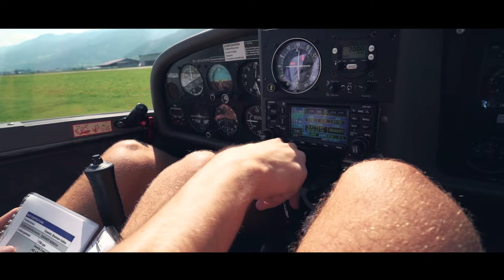SONY A7S II: Rundflug Zell am See, MUC, Straubing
Ich hatte die ehre mit einem gutem Freund von mir einen Rundflug nach Zell am See zu starten.
Wir hatten ein Traumwetter, also entschied ich mich meine Kamera mitzunehmen.
Spontan entschieden wir noch einen Abstecher über den Prachtflughafen München zu machen, bevor wir nach Straubing zurück kehrten.
Vielen Vielen dank an Julian, der diesen besonderen Flug möglich machte!
Aufjedenfall ein unvergessliches Erlebnis.